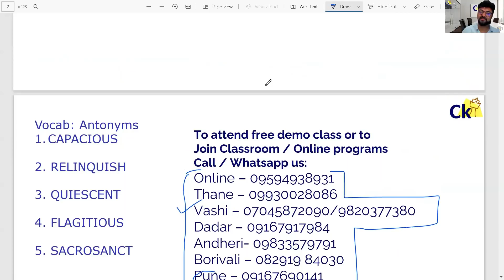The Day I realised the Value of JBIMS IIMs SPJain FMS Top Colleges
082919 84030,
Cetking.com/contact

Cetking.com/weekly

2021 are required to pay fees as given below only by Credit Card/ Debit Card/ Net Banking etc.

mba cet exam 2022